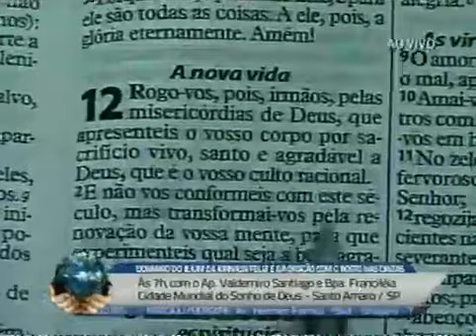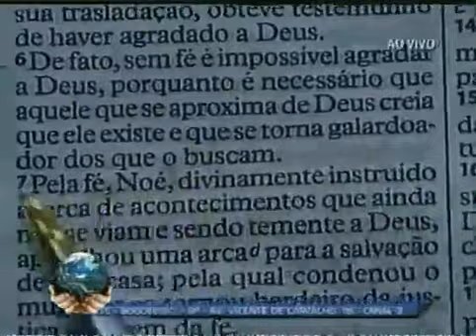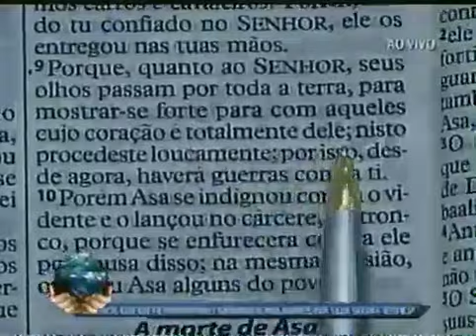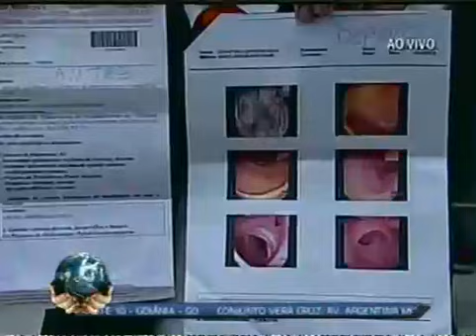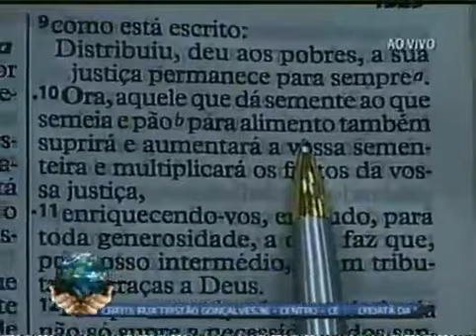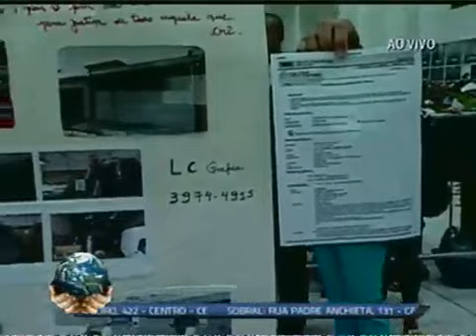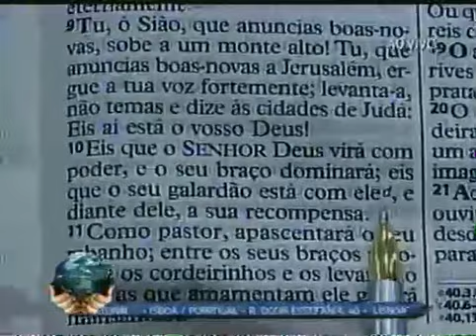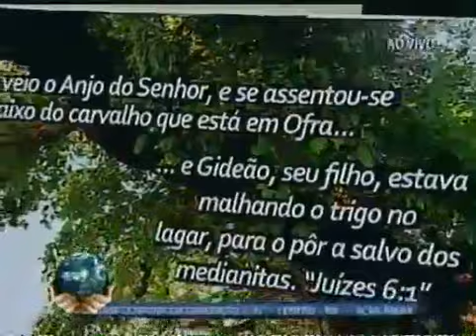Banda Mundial 07-02-16 - CANTANDO Vários Louvores - Louvores Adoração - IMPDRJ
Domingo do Jejum da Jornada Feliz com o Apóstolo Valdemiro Santiago em Santo Amaro-SP - dia 07/02/2016 às 7h.

Mensagem: Seca-se a erva, e cai a sua flor, mas a palavra de Deus permanece eternamente - Isaías 40.3

Compartilhe no seu FACEBOOK, espalhe a palavra, ajuda DEMAIS!

Banda Mundial 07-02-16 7h - CANTANDO Vários Louvores - Louvores Adoração - IMPDRJ

IMPDRJ